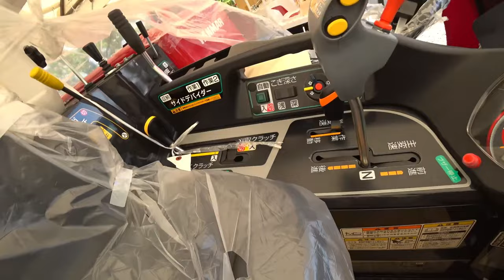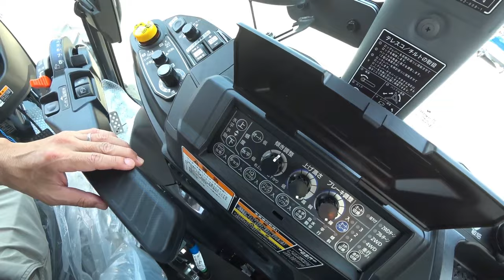【特集】展示会スペシャル とある伊万里の農機具展示会DR472コンバイン本格展示、キャビン見たら凄いヤンマーコンバイン【農機具】【稲刈り】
4Kで見たい方はタイトルを検索してくださいね。

1とある伊万里の農機具展示会DR472コンバイン本格展示、キャビン見たら凄いヤンマーコンバイン座席高いよ！

2超倒伏田を全方向刈り、クボタARN460まだまだ実演中！

3クボタER4704条刈りコンバインで四隅刈り、一周開始前往復する！

4超悪天候後びちゃびちゃの田んぼに4条刈りコンバインで稲刈り、どろんこに！